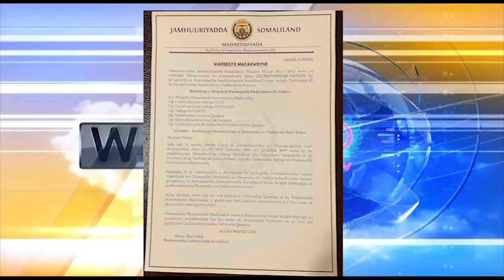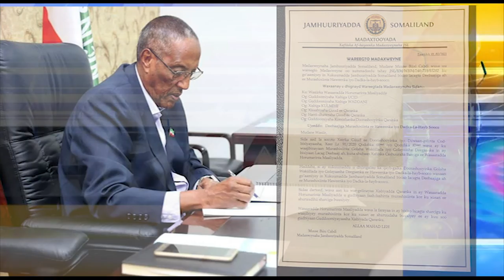Madaxweynaha JSL Oo Deebaajigii Kaga Dhaafey Mushariixinta Haweenka iyo Beelaha La Hayb Sooco